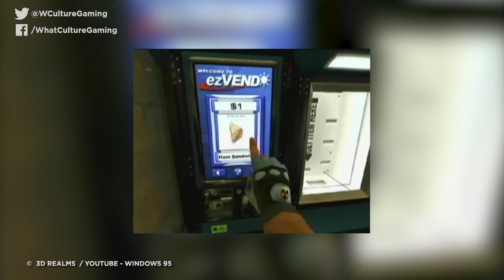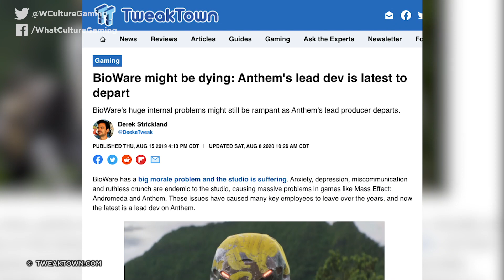10 Video Games That Were Outdated BEFORE They Launched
Chasing a trend? It's already passed you by.